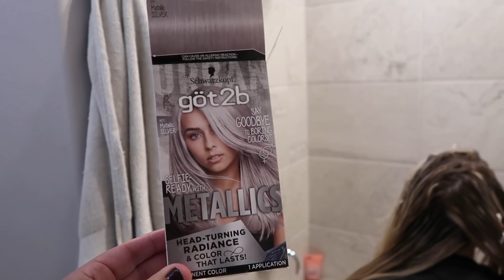Coloring my Hair at Home & Scary Hail Storm!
Another fun filled day of quarantine! Karli decided to add some more silver into her hair and we prepared for a hail storm...that came and went in pretty quickly, thankfully!

||  ABOUT US  ||
Michigan Family of 6 in our 6th year of sharing our lives on YouTube! We’ve been doing this for so long it's hard to even remember the days when we weren't capturing all of life’s moments on camera.
Currently our channels consists of family life with our 2 adult sons, 1 teenage son, 1 teenage daughter, 5 dogs and 2 cats. We also love sharing our travel adventures, shopping, outdoor activities,  sports & hobbies and more.  Recently we built our dream home and have enjoyed sharing the entire process. We love sharing our typical American family life with you!  LIVE ~ LOVE ~ RECORD!

We use Picmonkey to edit all of our thumbnails & create social media posts

Watch our video - How to Be a Vlogger You will find a complete list of all the equipment we use in the video description.